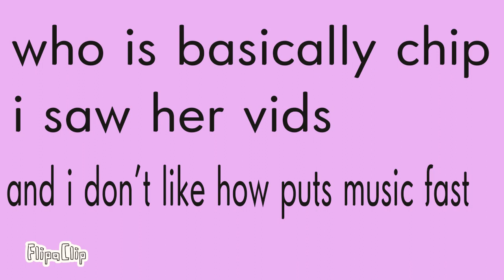basically chip needs to be reported and not in a cute way 😡😡😡😡😡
the music is on&on

i think its gonna show you in a different way